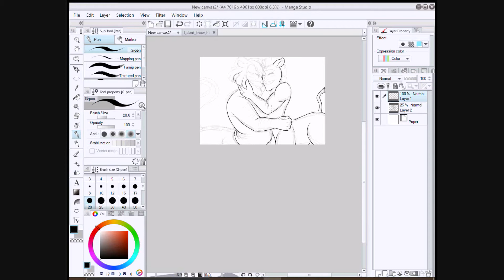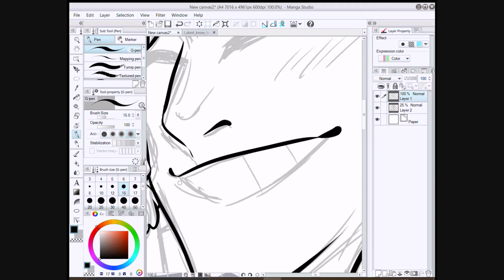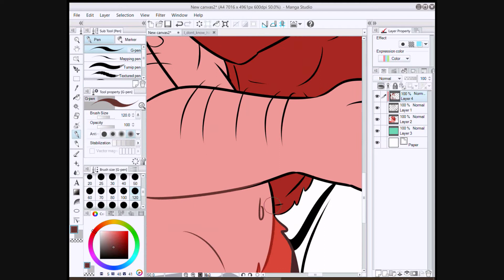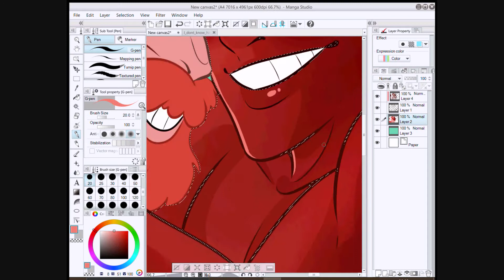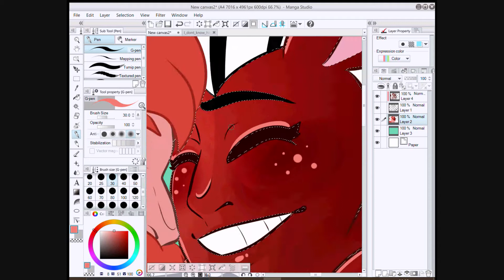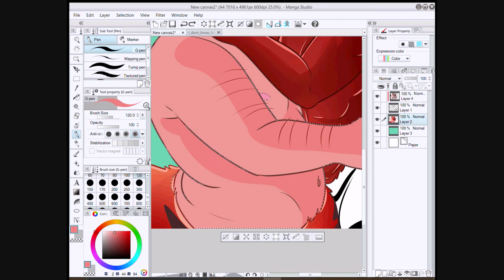Speedpaint - Stripes on Stripes (Centaurworld)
Check out:
Lineart and Coloration are digital.
Finished Artwork:
The Theather. the Drama...the bitter ex's to lovers. Pure perfection!
If you havent watched Centaurworld yet, you're missing out, its wonderful :)